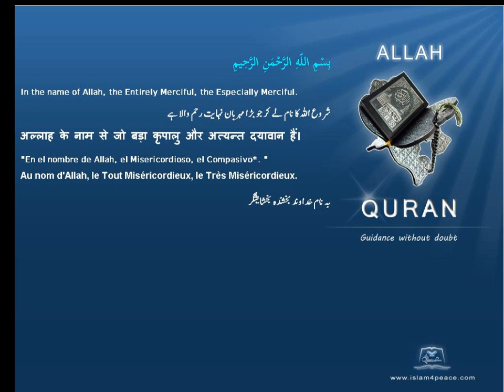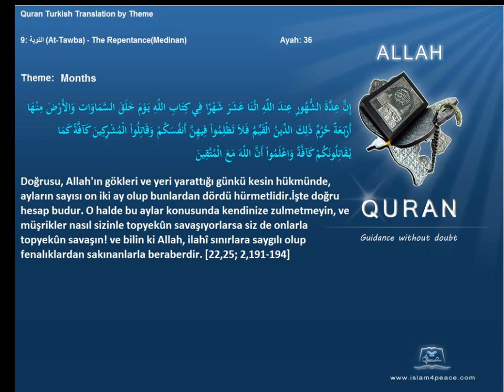Quran by Theme Turkish Months Islam4Peace com